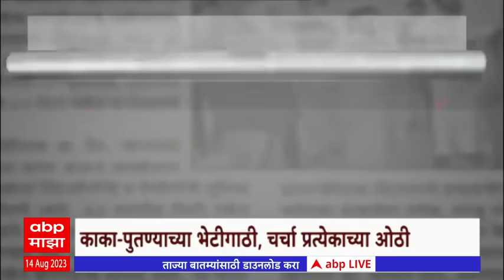Sharad Pawar - Ajit Pawar Special Report : शरद पवार- अजित पवार 'भेटी' उसवणार मविआच्या 'गाठी'?